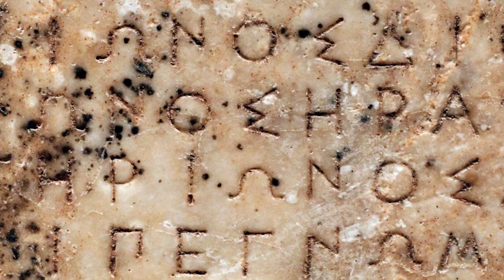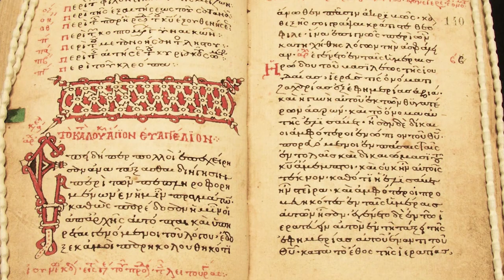Learning Ancient Greek, for Non-Greek Speakers. Course 1-Absolute Beginner.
Learning Ancient Greek, for Non-Greek Speakers. Course 1-Absolute Beginner. Prof. Petropoulos presents the Learning Ancient Greek Course by the Evgenios Voulgaris Digital Academy. @odyssey @AncientGreeceRevisited @ancientgreeceru @archaeologist956